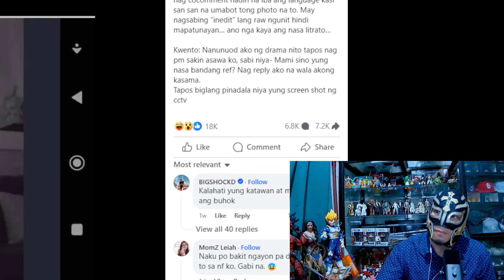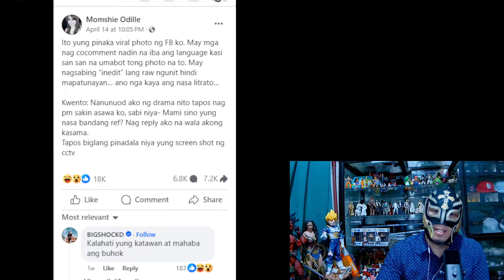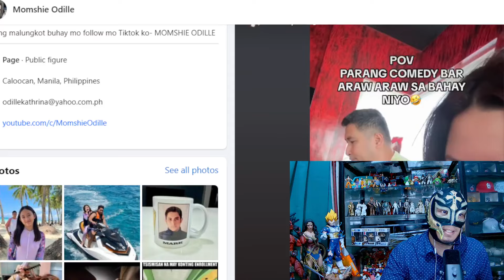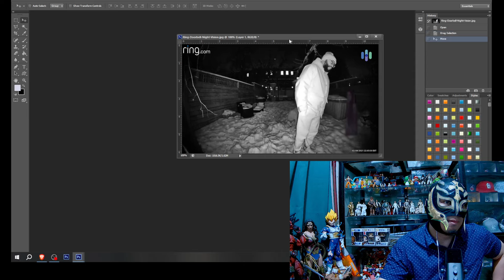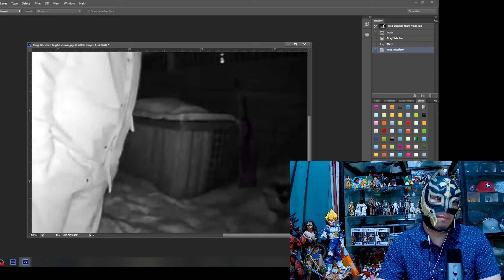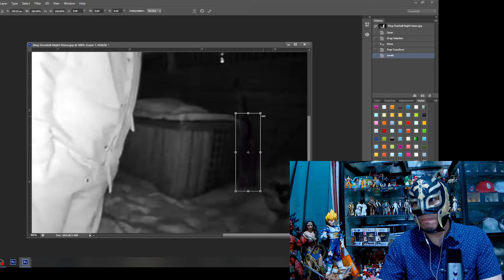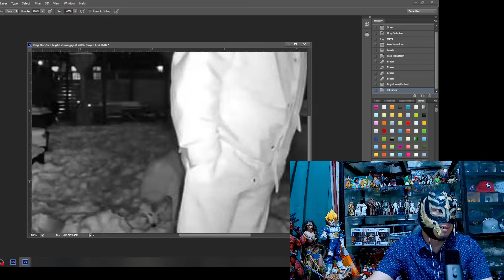Whitelady sa CCTV